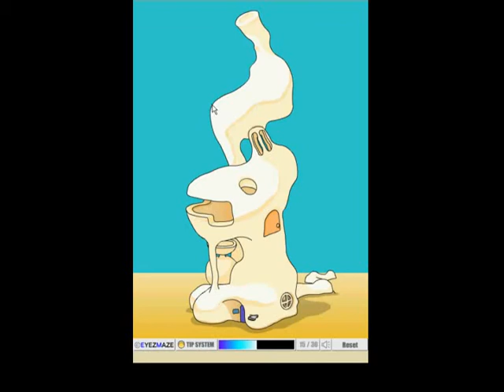Grow Nano vol.1 (eyezmaze.com)